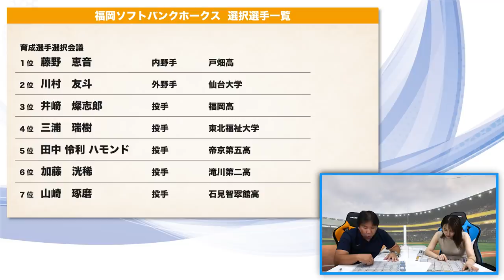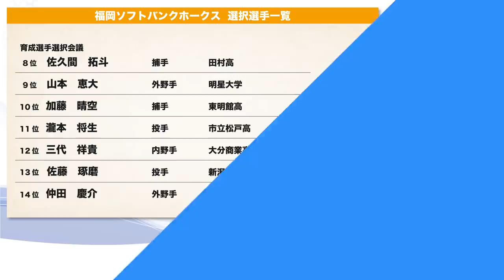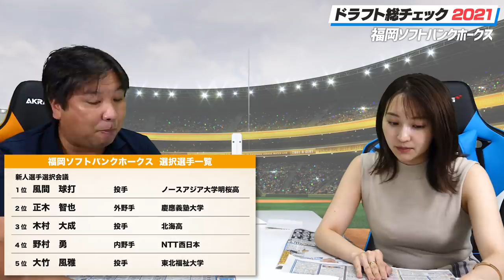ドラフト1位は風間球打選手！育成14名獲得！他球団とは違うソフトバンクのドラフト戦略とは？【ドラフト通信簿】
■ドラフト通信簿

2006WBC優勝！ベストナイン！ 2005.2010ロッテ日本一！